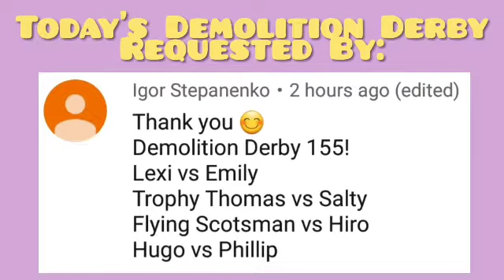WHO WILL WIN??? | Thomas and Friends Demolition Derby 162!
Requested by Igor Stepanenko!